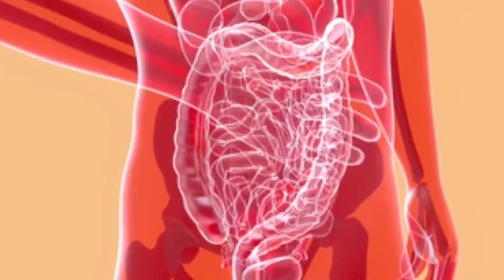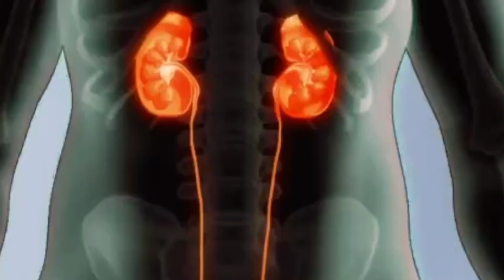Urad dal ke nuksaan! urad dal khane se kya hota hai! disadvantages of urad dal!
अगर आप भी ज्यादा मात्रा में उड़द की दाल खाते हैं तो सावधान हो जाइए, क्योंकि इससे आपकी हेल्थ खराब हो सकती है. दरअसल, ये दाल काफी हैवी होती है, जिससे इसे पचाने में समय लगता है. तो आइए जानते हैं कि इसके क्या-क्या नुकसान है.

If you also eat urad dal in large quantity, then be careful, because it can spoil your health. Actually, this lentil is quite heavy, due to which it takes time to digest it. So let us know what are its disadvantages.

उड़द की दाल के नुकसान urad dal benefits in hindi urad dal ke fayde Urad dal ke nuksaan  best health tips urad dal khane ke fayde Disadvantages of urad dal  uric acid ayurveda boldsky Disadvantages of urad dal in uric acid  black gram nutritional value Disadvantages of urad dal in joint pain urad dal benefits ayurveda Side effects of urad dal  उड़द दाल नुकसान उड़द दाल स्वास्थ्य